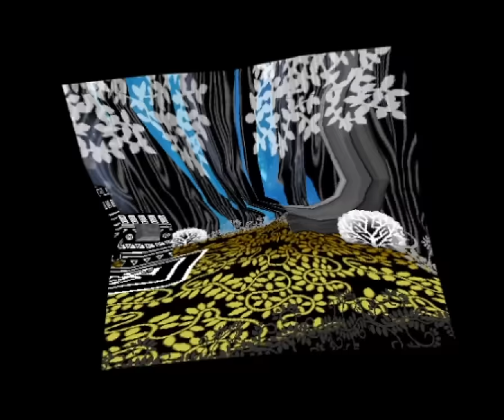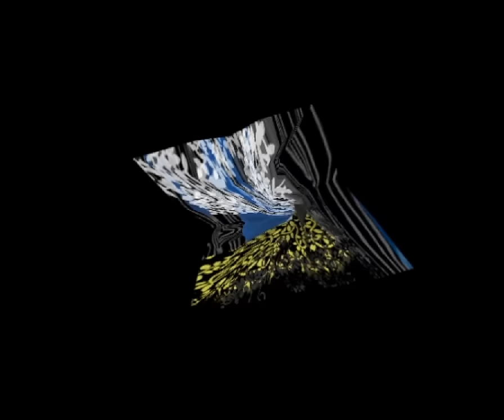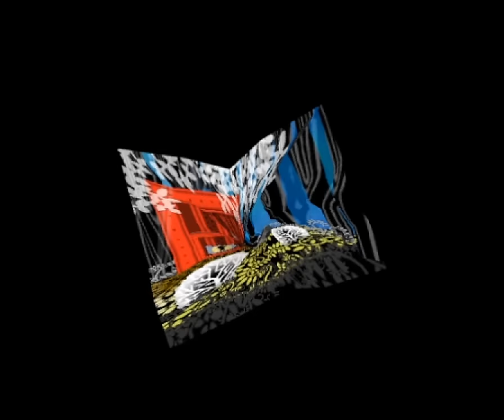Paper Marty-o TTYD - 15 - and i'll be doing the dirting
I feel like not a whole bunch happened today. a state between other states